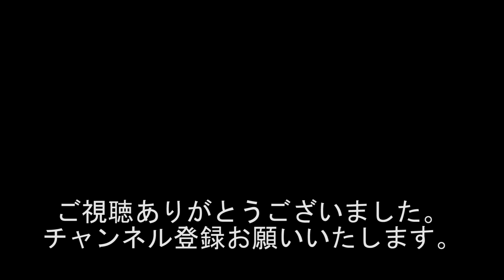『結婚は勢い!!! 離婚はパワーがいる!!!』『実は女性とルームシェアしたことがあります』1453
出演者
宮崎げんき
荻野晋吾